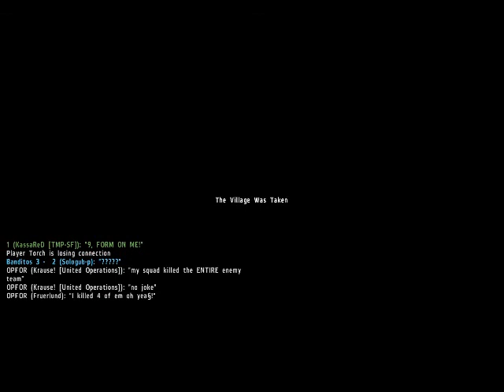Arma2: The Magnificent 7 - BANDIT CHARGE!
Los Banditos suicide charge the magnificent 7, held up in a town, in human wave formation! We are mostly annihilated straight away but still win somehow!

It's fusionpoo who kills me here you can see this from his perspective over on his channel: